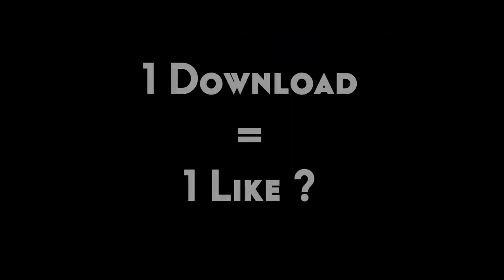Amazing Free Sync Intro Template | [2in1] | by PlowFX ft.ShoulieFX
♕ My Logo Creator by Froen

✘ Skype: gagagaming

❋ Font: +99999 Likes!!